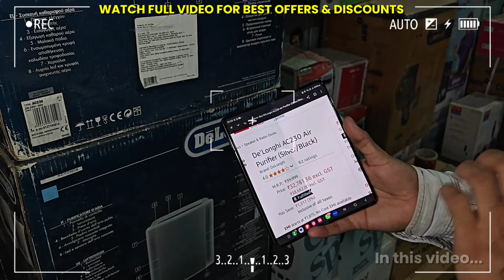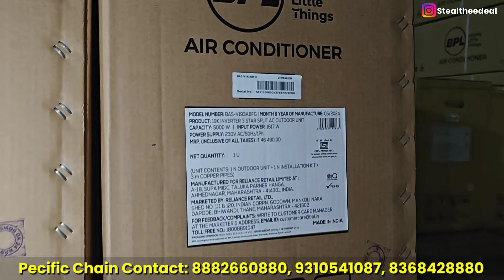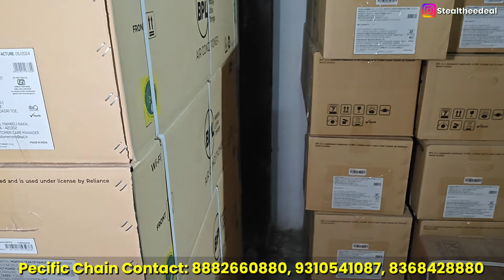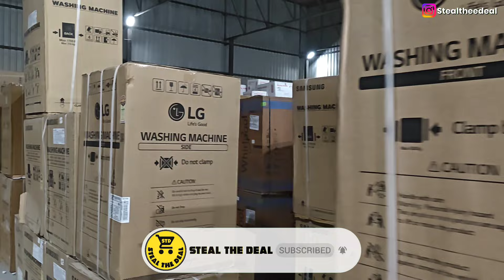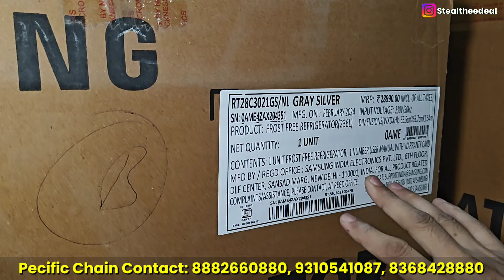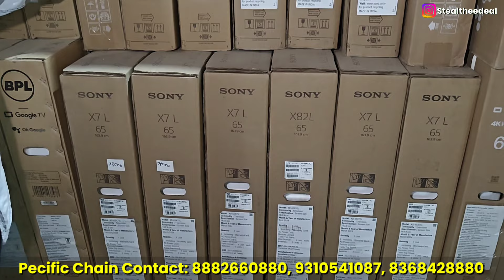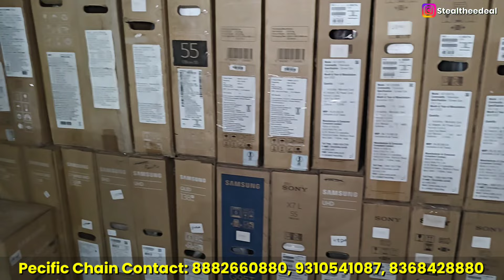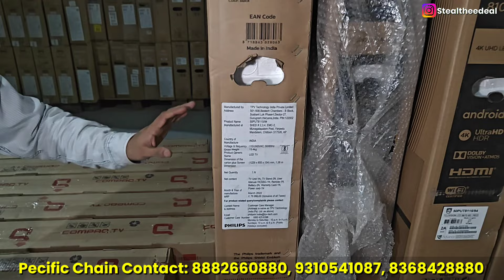Cheapest electronics items warehouse in delhi Ac fridge 4k smart led tv soundbar & home appliances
Pecific Chain Private Limited
Address: KH NO. 15/9 Nangli Sakrawati
BL Bhardwaj Charitable Hospital Rd, Delhi, 110043

Timing 7 Days Open 10:00 AM To 08:00 PM

Payonlinestore.com
Pecificchain.com

In this video we are searching:
electronics item warehouse in delhi
wholesale price  on speakers
sale on music system
wholesale electronics market in delhi
delhi electronics market
home appliances
Kamal Enterprises New video
Future Electronics
Cheapest electronics market
Brand Godam Mundka
Brand Godam Delhi
Multi Brand Electronics Warehouse
new Samrat electronics new video
Electronics with Company Warranty
Sabse sasta electronic samaan
discounted electronics warehouse
electronics market
Rocking Deals
electronic components
home appliances low price
Bosch double door fridge
fridge
best double door fridge
new electronics at cheap prices
wholesale electronics India
branded electronics wholesale
clearance sale electronics
air conditioner clearance sale
cheapest small large appliances
cheapest new electronic warehouse in delhi
fridge double door
fridge repair
fridge cooling setting
fridge 190 litre
fridge 5 star
fridge single door
double door fridge price
double door fridge wiring
refrigerator price
led TV
75 inch Led TV
cheapest ac market in delhi
electronic warehouse in delhi
electronics item wear house in delhi
eelectronics warehouse delhi
branded electronics
led tv warehouse in delhi
air conditioner
best portable air conditioners
air conditioners
cheap air conditioner
best air conditioner
cheapest air conditioner
cheapest air conditioner to run
cheapest air conditioner in india